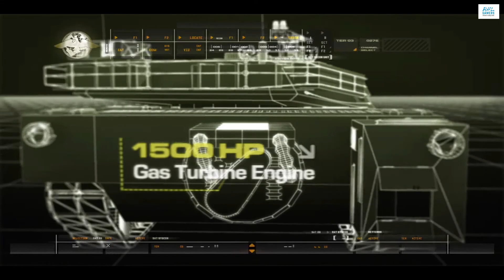CALL OF DUTY 4 MODERN WARFARE Gameplay Walkthrough Part 4 - Death From Above (FULL GAME)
This is the 4th part of Call of Duty 4 Modern Warfare by RHL Gamers.

The game received universal acclaim from critics, with the gameplay and story receiving particular praise, while criticism targeted the failure of the game to substantially innovate the first-person shooter genre. The game won numerous awards from gaming websites, including IGN's "Best Xbox 360 Game". It was the top-selling game worldwide for 2007, selling around seven million copies by January 2008 and almost sixteen million by November 2013. It was followed by two sequels that continue the storyline: Call of Duty: Modern Warfare 2 and Call of Duty: Modern Warfare 3.